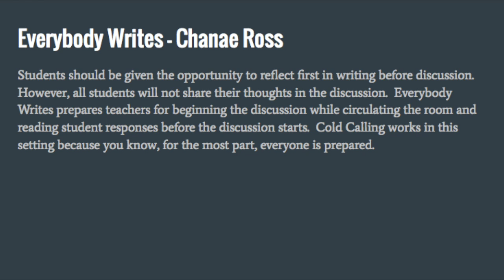Everybody Writes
This video is about Everybody Writes